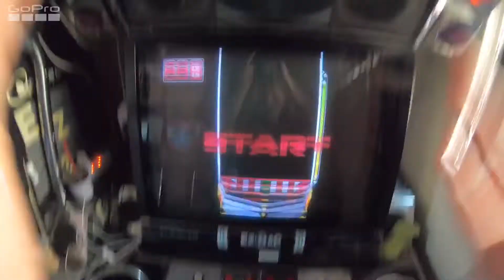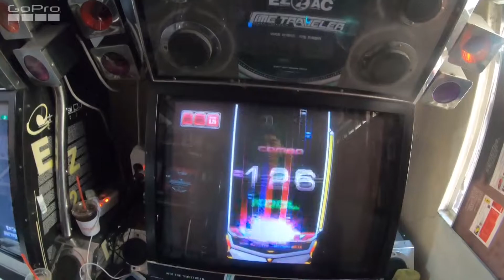쓸데없는 고화질 이지투 ez2ac gopro - 헤드셋 촬영 테스트 2차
10키 데스티니 뮤지션의 막곡 뱀피르입니다.